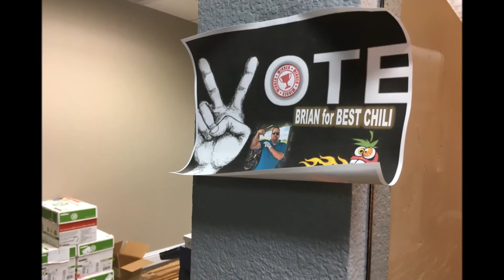1st Annual Barber Chili Cook Off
People's Choice Award- Alice Ondrusek
Traditional- Alice Ondrusek
Unique- Brandon Barber
Hot & Spicy- Berry Bailey